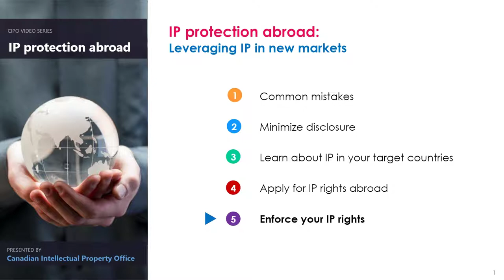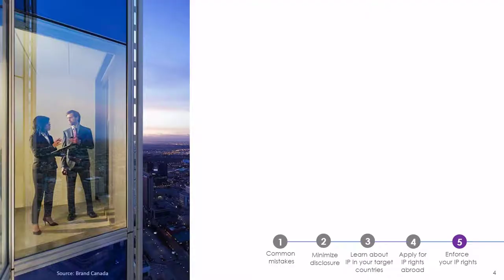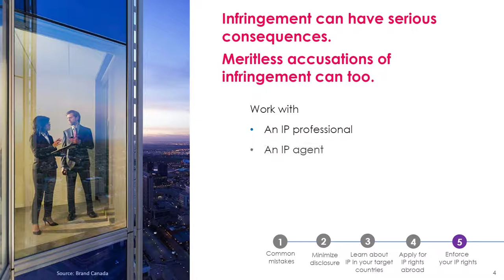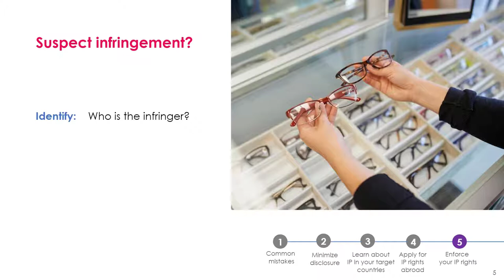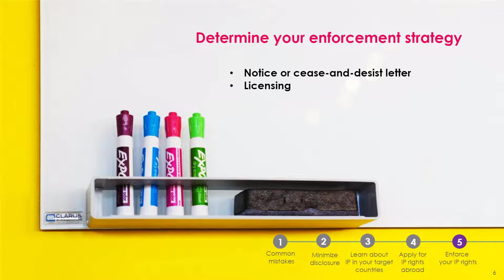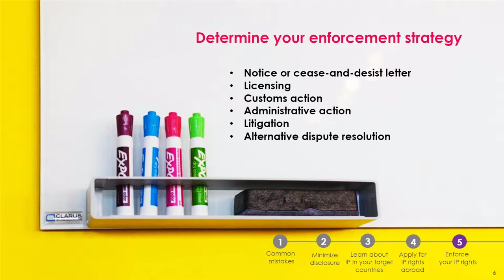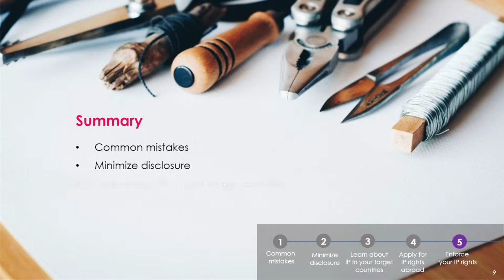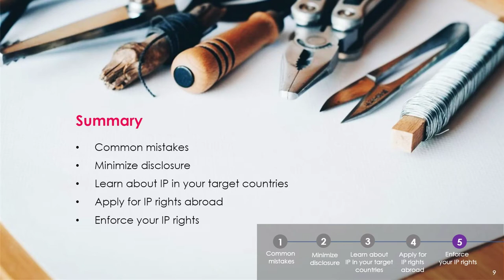How to enforce your intellectual property rights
Learn about ways to enforce intellectual property (IP) rights abroad.